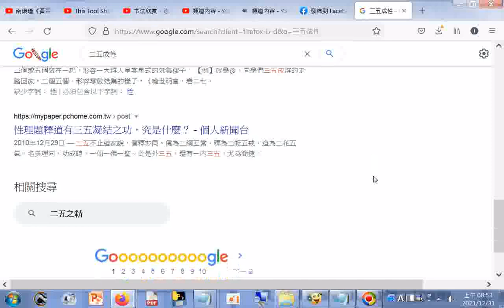生命的起源(參考佛為阿難所說入胎經)--三緣和合而有生命，含父精母血，加上靈魂參考南懷瑾的演說 談黃帝內經 (附註--無極之真，二我之精，妙合而凝，三五成性，乾道生男，坤道生女)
生命的起源--三緣和合而有生命，含父精母血，加上靈魂(參考南懷瑾的演說) 談黃帝內經
南懷瑾《黃帝內經》國學大師小言生命科學｜全14講｜字幕版
2021年12月25日